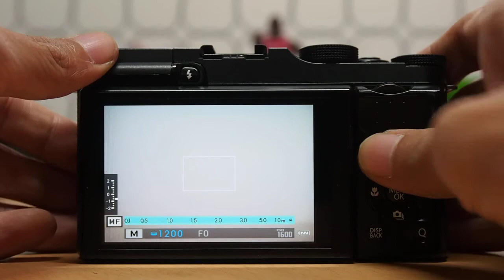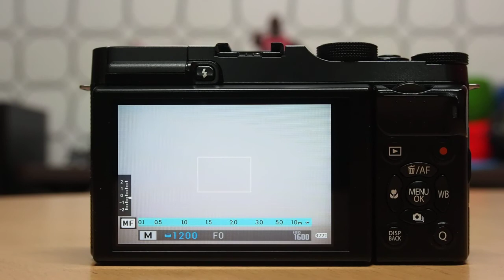FUJIFILM X A1 Burst